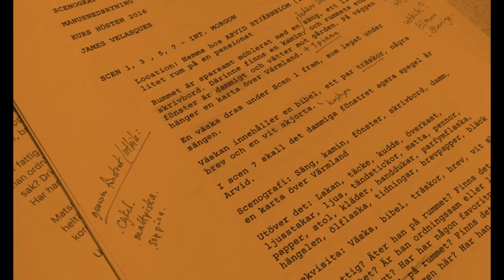Focus on ZDF meet Simone Emmelius and Frank Sevberth - Tv Drama Vision 2020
Tv Drama Vision 2020 - Göteborg Film Festival
Meet Simone Emmelius, SVP International Fiction – Coproduction & Acquisition, and Frank Seyberth, Commissioner, Series and International Co-Productions, from ZDF. In a changing environment, where Local has become the new Global, Germany is a huge market for European drama series. Scandinavian drama is now competing with talent and success from other territories. Together with moderator Johanna Koljonen, this prestige panel will tell us more about the German market and elaborate on their future plans.

Filming and Editing: Josef Götherskjöld

Produced for K-PLAY by Kulturakademin